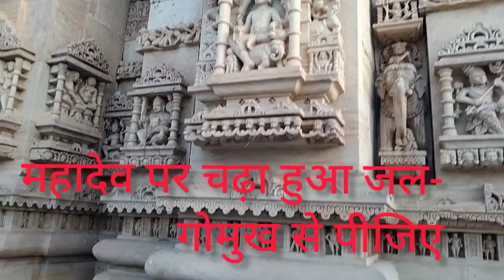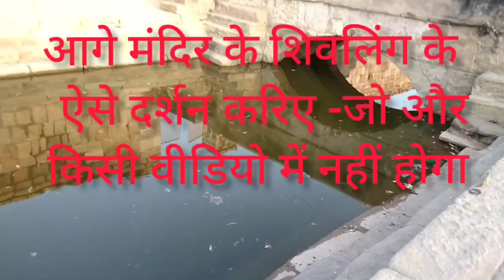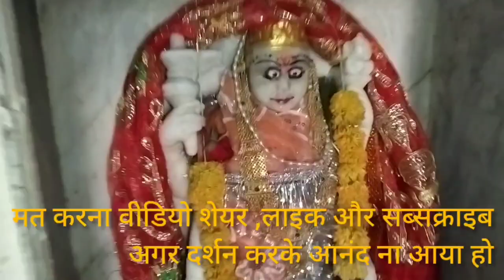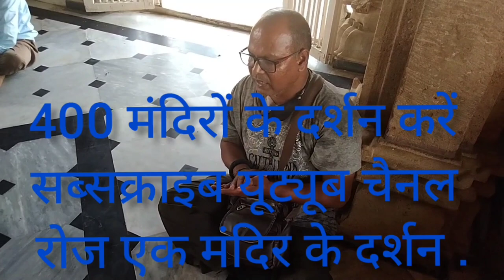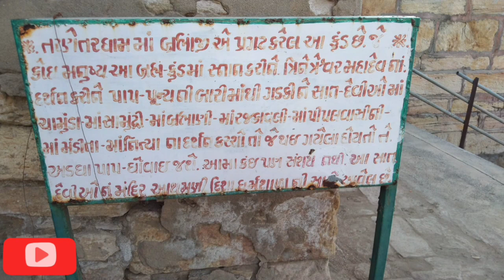भगवान विष्णु ने अपनी एक आंख इस मंदिर में महादेव को चढ़ाई थी | गुजरात का सबसे बड़ा मेला यहां लगता है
tarnetra mahadev Rakesh khanna surat
trinetra mahadev Rakesh khanna surat
Vishnu Ji ne apni ek ankh is mandir may mahadev shiv ko chadai thi.
rishiyao ne yaha tap kiya tha.   isliye
rishi pancham bhadhrapad maas may tarnetra may mela lagta he.
bramha ji ne tap kiya tha tarnetra may.
ganga ji my dubki laganey ka punya milt he. tarnetra may.
pittru ki aatman ko shanti milti he tarnetra may,
tarnetra may aaj b swayamvar kar k shadi ki jati he
tarnetra may arjun ne Panchal Naresh dhrupadh ki beti dropadhi ka swayamvar tarnetra may jita tha,
machili ki ankh ko arjun ne tarnetra may teer mar k swayamvar jita tha

vlog tarnetra mahadev tarnetra mela